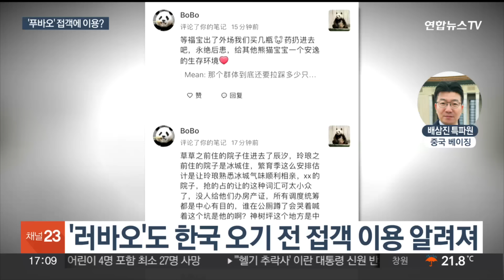'푸바오 몰래촬영' 논란…中누리꾼들 "접객 의혹" 제기 / 연합뉴스TV (YonhapnewsTV)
'푸바오 몰래촬영' 논란…中누리꾼들 "접객 의혹" 제기

[앵커]

최근 중국 소셜미디어에 '푸바오'를 몰래 촬영한 듯한 영상과 사진이 올라오면서 논란이 일고 있습니다.

특정 외부인에게 푸바오 몸에 손을 댈 수 있도록 허용하는 일종의 '접객'이 있었던 것 아니냐는 의혹까지 제기됐는데요.

베이징에서 배삼진 특파원입니다.

[기자]

두 달 가까이 중국에서 적응 훈련 중인 '푸바오'.

최근 모습이 담긴 온라인 영상이 올라왔는데, 이를 놓고 현지 전문인력이 아닌 외부인이 찍은 것 아니냐는 의혹이 제기됐습니다.

누군가 손을 뻗어 만지거나 먹이를 주는 장면은 물론 지저분한 시멘트 바닥에 먹이 조각이 흩어져 있는 모습이 담겼습니다.

일부 중국 누리꾼들은 탈모를 겪고 있다거나 목 부분이 눌려있다며 목줄을 건 것 같다는 의견도 내놨습니다.

이 영상은 이전에 중국판다보호연구센터가 올린 영상과는 다른 것으로, 일부는 푸바오를 '접객'에 이용한 것 아니냐고 지적했습니다.

실제 푸바오 아빠인 '러바오'도 한국에 오기 전 특정인들에게 만져볼 수 있도록 허용하는 '접객'에 이용된 것으로 알려졌습니다.

중국 웨이보에는 한때 푸바오에 대한 관심이 지나치다며 '푸바오 우리에 쥐약을 넣자'는 협박성 글이 올라와 누리꾼들의 공분을 사기도 했습니다.

논란이 일자 센터에서는 1분 33초가량의 영상을 올렸습니다.

푸바오가 창을 통해 이웃 판다들과 소통하며 사육사들의 면밀한 관찰도 가능해지는 등 적응을 잘하고 있다는 내용입니다.

[선수핑기지 푸바오 사육사] "푸바오의 적응 상황에 따라 우리는 적응 전환 기간을 특별히 마련했는데, 일정 기간 동안 번식지에서 생활하면서 더 많은 사육사와 다른 판다를 만날 수 있습니다."

푸바오를 몰래 촬영한 영상과 관련해서는 직원이 아닌 사람이 들어가서 만지거나 먹이를 촬영한 정황은 발견되지 않았다고도 설명했습니다.

그러면서 해당 영상에 대한 경찰 조사를 벌여 문제가 확인될 경우 평생 판다기지에 출입할 수 없게 할 것이라고 밝혔습니다.

중국은 판다기지를 둘러보는 관광상품을 개발해 운영 중으로 이런 논란이 불거지면서 푸바오 공개가 더 늦어지는 것 아니냐는 우려도 나오고 있습니다.